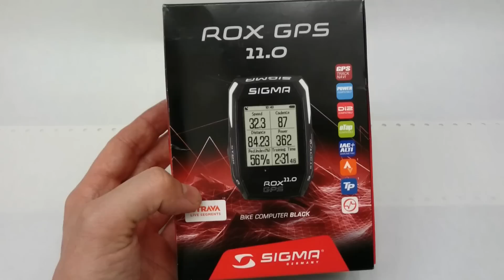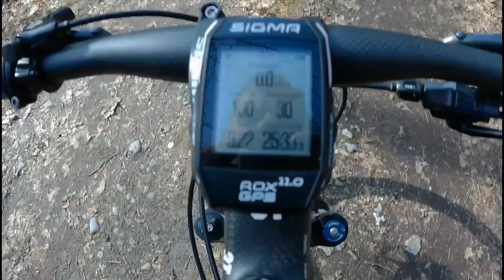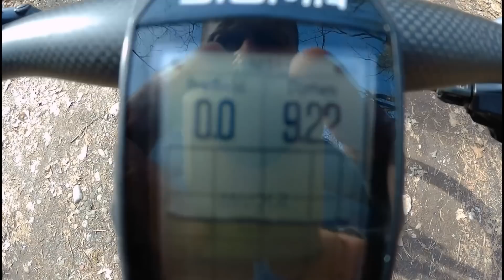Sigma ROX 11 GPS + pulsometr R1 krótka recenzja oraz test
W kolejnym odcinku edycja ekranów i wskazań w Sigma ROX 11.0